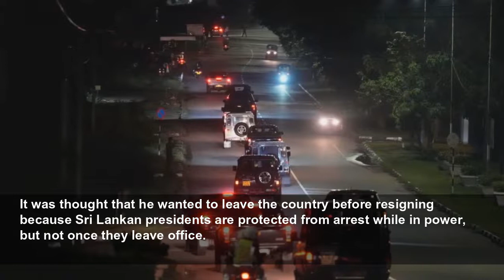Ousted president returns to Sri Lanka seven weeks after he fled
Sri Lanka's ousted president is back in the country just seven weeks after he fled.
Sky News
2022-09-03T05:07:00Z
Gotabaya Rajapaksa left in July after tens of thousands of protesters stormed his home and office while showing their anger about the country's dire economic state.
He, his wife, and two bodyguards had boarded an air force plane and headed for the Maldives, travelling on to Singapore - where he officially resigned - and then to Thailand.
It was thought that he wanted to leave the country before resigning because Sri Lankan presidents are protected from arrest while in power, but not once they leave office.
Mr Rajapaksa returned to Colombo's Bandaranaike international airport on Saturday from Bangkok.
The economic crisis has seen shortages of staples such as cooking oil, fuel, and medicine for months; while foreign debt amounts to more than £44bn, of which £24bn has to be repaid by 2027.
The COVID-19 pandemic and Russia's invasion of Ukraine have been among the factors, but many blame the once-powerful Rajapaksa family for mismanaging the economy and tipping it into crisis.
Around the time that Mr Rajapaksa departed, his brother resigned as prime minister, and three other family members stepped down as cabinet members.
On Tuesday, Ranil Wickremesinghe, who took over as president, reached a preliminary agreement with the International Monetary Fund for a £2.5bn bailout over four years.
The package is aimed at helping Sri Lanka recover from the economic meltdown.